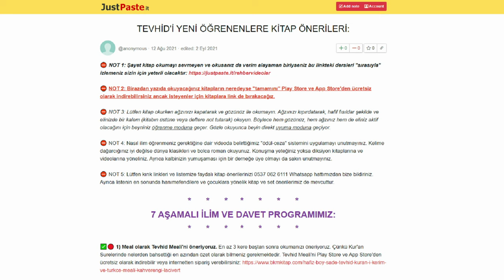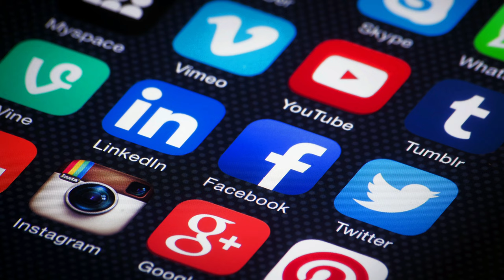İlim Öğrenenlere 25 Altın Nasihat! | Nasıl Davetçi Olunur? (1.Bölüm)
"Sonuna kadar" izlemenizi önemle rica ettiğimiz bu videomuzda, eski-yeni tüm ilim öğrenen müslümanlara 25 ana başlıkta çeşitli nasihatlerde bulunduk. Ayrıca, kendi hayat tecrübelerimizden de sık sık aktarım ve tespitlerde bulunduk.

Ayrıca videoya beğeni ve "büyük harfle" yorum yaparak da bize destek olabilirsiniz.

Videonun zaman tüneli:

00:00 Giriş
03:46 ''Merhaba'' demek Sünnettir
05:39 Eleştiriye açık olmak
09:16 Dininizi kimsenin cebine koymayın
14:43 İlk iman ettiğim zamanda ki lezzeti alamıyorum
22:32 Sosyal medyadan arkadaş edinmeyin
26:29 Müslüman oldum iş bitti mi?
28:13 Tevhid ehli olmak Arapçı olmak mıdır?
38:19 Toplumsal meselelere sırt çevirmeyin
47:32 Militancılıkdan uzak durun
54:26 İkna edilmişlerle yola çıkılmaz, inanmışlarla yola çıkılır
1:00:25  İddirab ve Tenbiş
1:10:02  Kadınlara nasıl davranmalıyız?
1:17:50  Temeyyüz (dikkat çekmek) haramdır
1:23:14  Selefiler her zaman kullanıldı
1:27:08 Tevil adı altında yalan konuşmayın
1:30:59 Selefilik çeşitleri ve Türk tipi selefilik